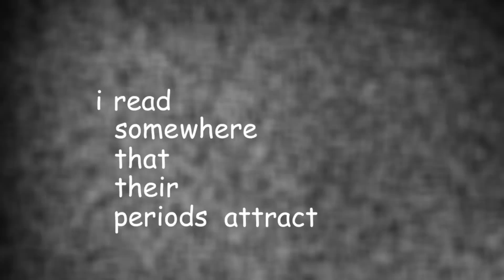Anchorman - Kinetic Typography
A video motion graphics project for college.